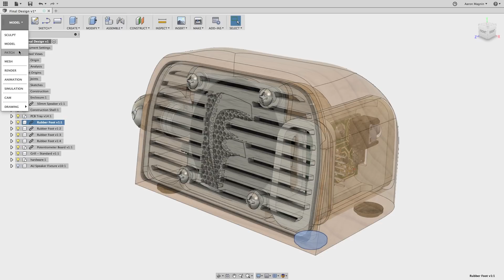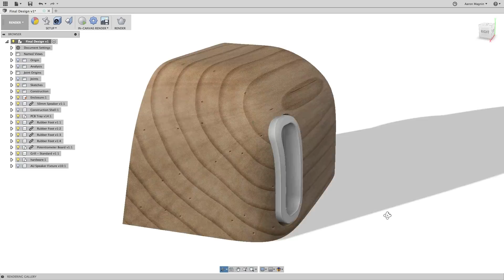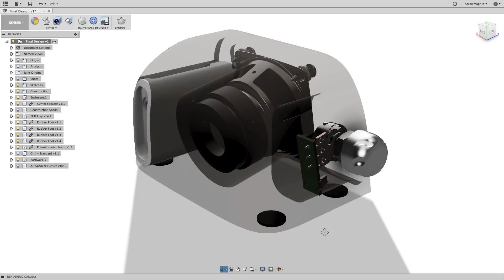QUICK TIP: Transparency in Rendering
Sure, altering opacity in the modeling environment is simple, but how do you accomplish the same when rendering? Check out this QUICK TIP to learn how to do this!